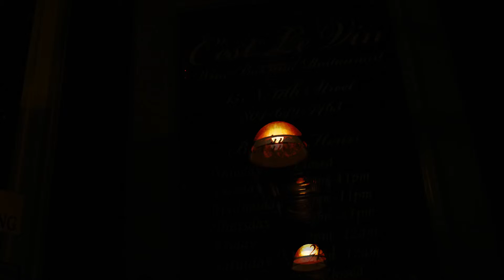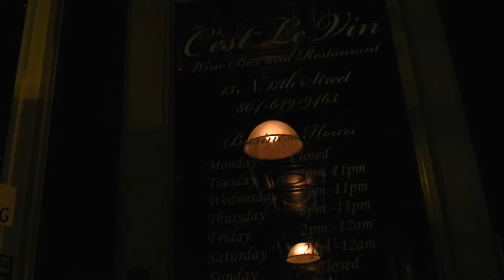CLV RVA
Description